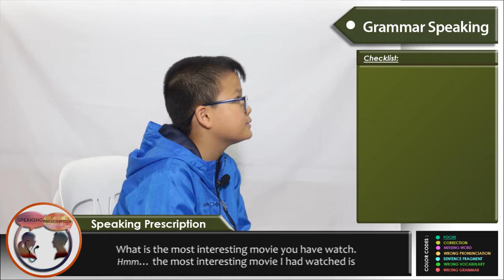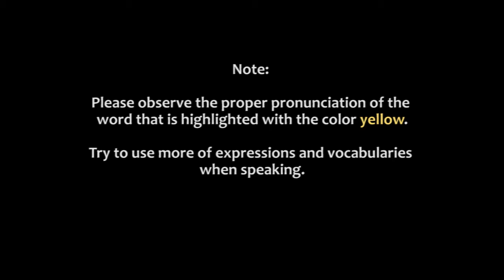S07653 (GRAMMAR SPEAKING)